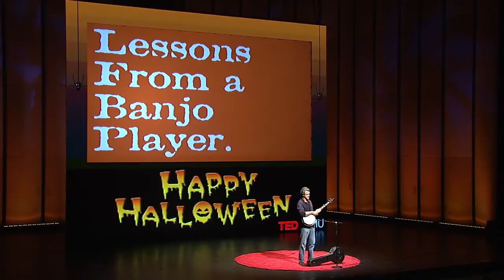Lessons from a banjo player | Howard Goldthwaite | TEDxKids@SMU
This talk was given at a local TEDx event, produced independently of the TED Conferences. I’ve learned the importance of not giving in to society’s pressure when it comes to doing something you love, and what I’ve learned can be applied by anyone who needs courage to be true to themselves even if it might mean being unpopular.

Howard grew up in Fort Worth, went to school in Denton, and now lives in Dallas. So if you ever need to ask directions to anywhere in the metroplex, he’s your guy.
He spent many years as a Senior VP, Creative Director with Publicis, one of the world’s largest advertising networks. He has created award winning campaigns for several national consumer brands, and may have convinced you to buy something at one time or another. He now runs his own independent advertising creative service and consulting business.